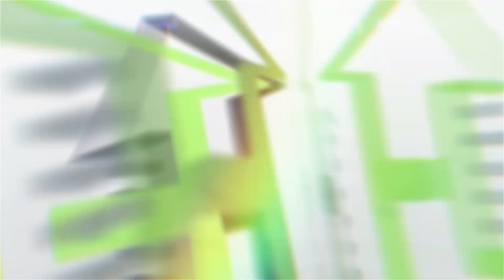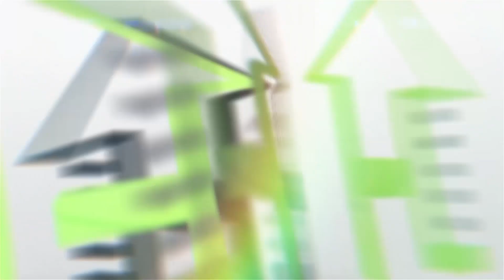AVINASI ആരും ഓർക്കാൻ ആഗ്രഹിക്കുന്നില്ല